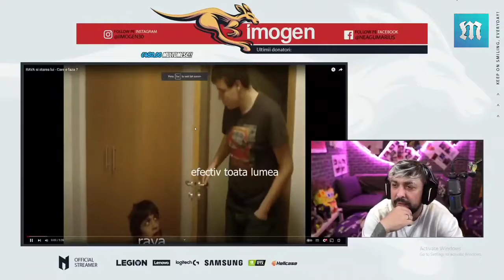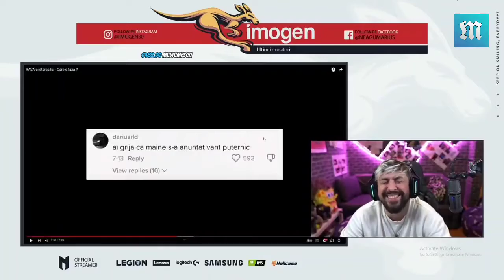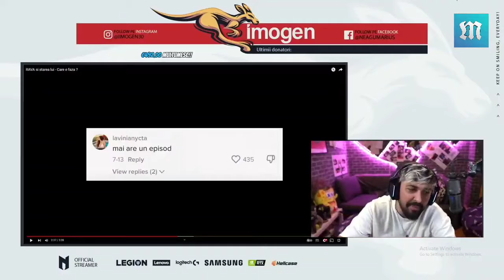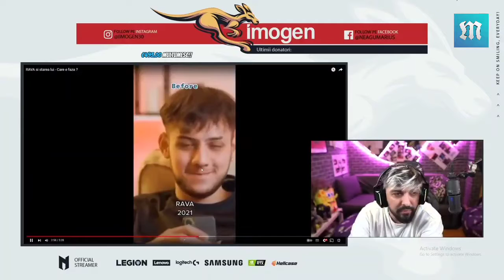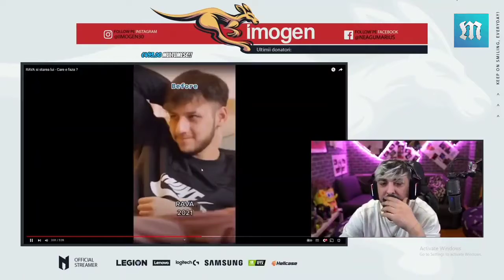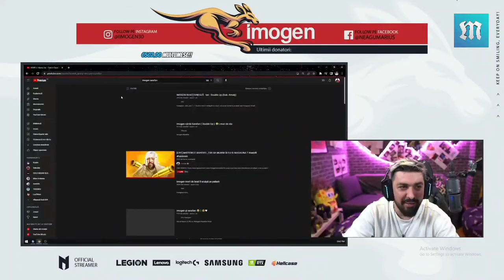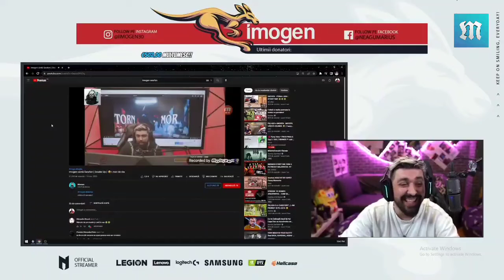IMOGEN REACȚIONEAZĂ la sănătatea lui RAVA / Reacționează la ROVION!!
NU UITA DE UN LIKE DA TI-A PLACUT!!